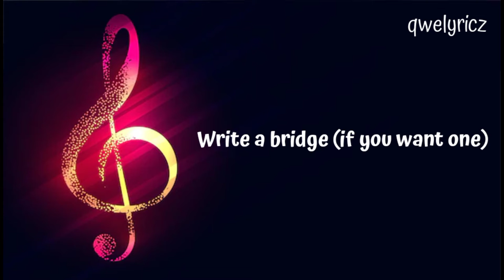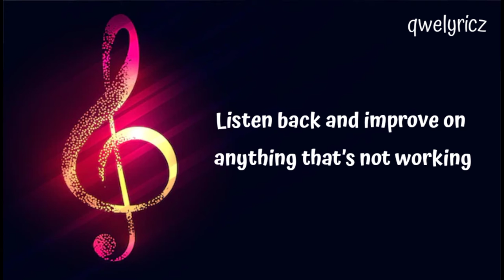How to write a song (for Beginners) Vol 1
Connect with T-RAYN

T-rayn Aesthetics

Location: No 1 chinedu morah street , okpanam , Asaba , Delta state , Nigeria.

For Interior Design that speaks quality
Link Up with T - Rayn

Dream it, Live it